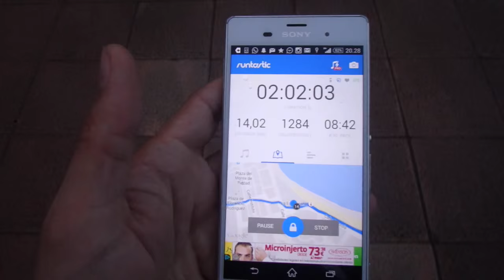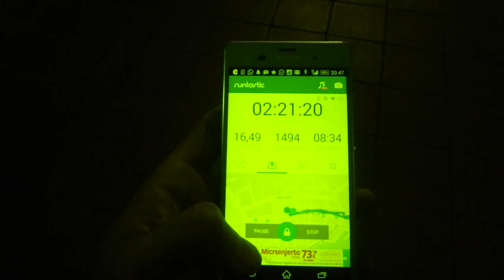2 Prótesis De Cadera Y Me Funde Corriendo!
Seguimos corriendo en León (18), Valladolid (19), Burgos (20), Logroño (21), Vitoria (22) y Pamplona (23). Sitio y hora en el link :))

Un placer haber venido por fin a Gijón, que ya se que ésta os la debía de hace tiempo :)) Chavales, menudos figuras y menudas risas, gracias a todos por venir! Ganas de volver YA!